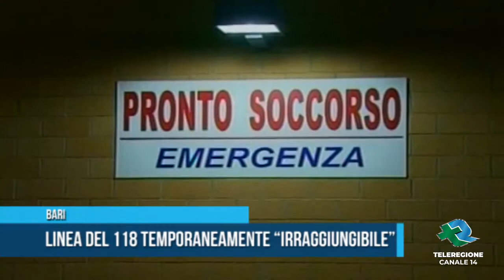BARI Linea del 118 temporaneamente irraggiungibile